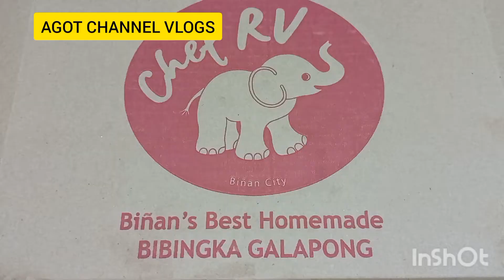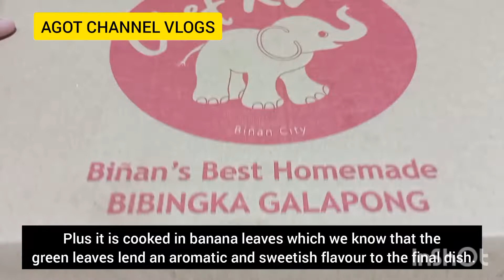CHEF RV's Ube Bibingka Galapong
Annyeonghaseyo mga Ka-Chingus!

Hoping and praying that everyone is safe and sound.

This is a follow up for my Vlog dated Feb 2022 for CHEF RV's Cafe.

Here is a mini food vlog featuring the super duper delicious " UBE BIBINGKA GALAPONG" of Chef RV.

Chef RV Cafe is highly recommended to visit and dine in with their exquisite variaties of pastries,cakes and coffee.

Hope you enjoy waching!
stay safe always,
God Bless
🌻AGOT CHANNEL VLOGS🌻

🌻photos and videos are owned by me
Edited usung Samsung A32
VIDEO EDIT CREDIT:
🌻 InShot

Musician: Philip E Morris